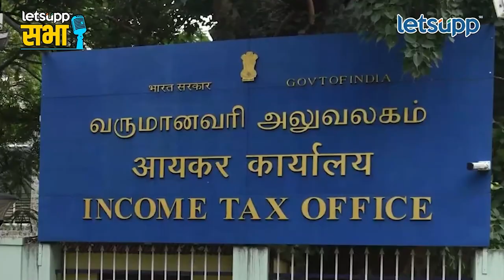Prithviraj Chavhan on Letsupp : पक्षात फुटाफुटी का? चव्हाणांनी स्पष्टच सांगितलं... | LetsUpp Marathi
राज्यात सुरु असलेल्या पक्षात फुटाफुटीच्या राजकारणावर माजी मुख्यमंत्री पृथ्वीराज चव्हाणांनी आपलं मत व्यक्त केलं. ते लेट्सअप सभा कार्यक्रमात बोलत होते.